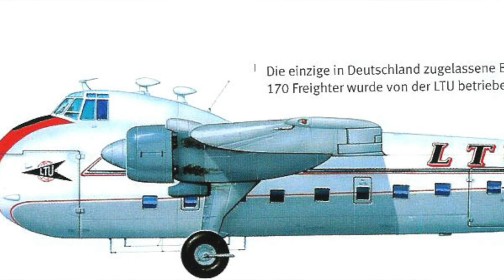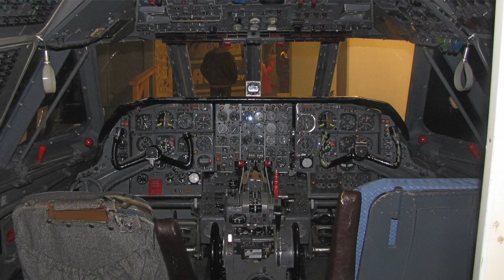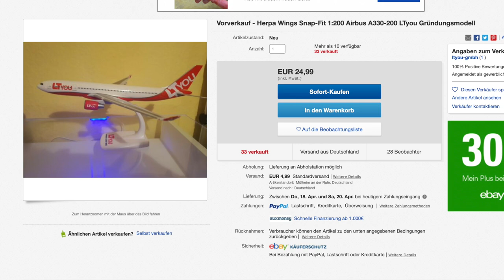Die LTU Geschichte! AeroNewsGermany